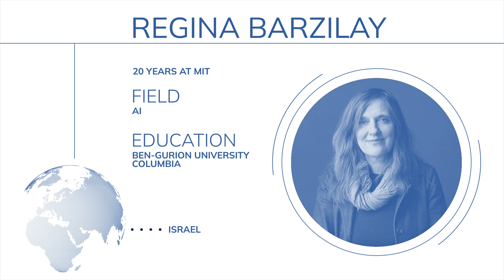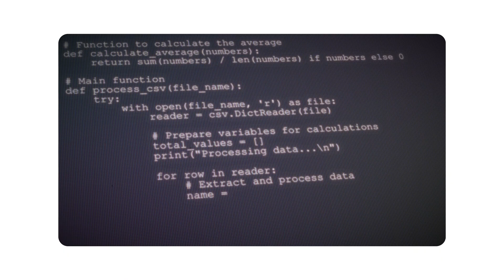The World at MIT: Regina Barzilay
What makes MIT special, Regina Barzilay says, is having “so many brilliant people around you” across all ages. “These students who come here, they’re ready to change the world.”